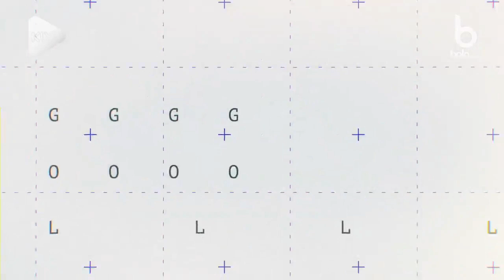A Last Minute Goal Di Maria Saved Paris Saint-Germain vs. Napoli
News about FIFA, National Team, UEFA Champions League, Serie A, La Liga, and Premier League.